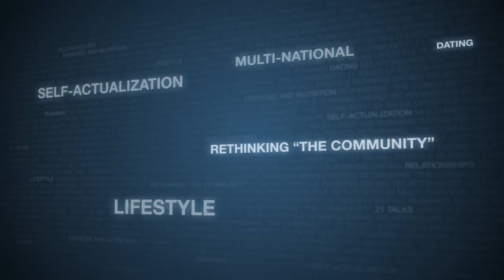How to Overcome Your Fears | Nick Sparks | Full Length HD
I learned this lesson at a fairly early age. My high school years were spent honing my social skills, and by my freshman year in college I'll admit they were good. I really had no problem making friends and always exhibited a flair for performing that continues to this very day. The kink in my armor, however, was the fact that I still hadn't figured out women.

Those first two years of college, my romantic experiences (which were never very consistent) consisted of the occasional night where I was a bit tipsy at a party, found a girl who was equally tipsy, and somehow manage to not screw anything up. It was after that 2nd year that luckily, fate interceded.

I didn't know what was about to hit me. All I knew was that it was May after my sophomore year, I couldn't go back home for another summer, and I had to find a sublet. Luckily my friend Katie had a room for me to rent in her sorority and would vouch for me to take it for the summer.

Ask any guy if he wants to drive an F1 race car and of course he'll say yes. If that same guy is tossed the keys and told to get behind the wheel, unless he was an F1 driver, he'd probably have a bit more trepidation. That was my feeling moving in that week. Of course I was excited to be surrounded by beautiful women all the time, but I was definitely not used to living with more women than my mom and sister and wasn't sure what would happen.

Luckily I had my social skills to fall back on. That spring I started building friendships with the girls in the house who were still in town, and by the time that the full heat of the summer was upon us, I was comfortable in my new home.

I quickly got a firsthand look at the conversations that girls were having about boys. Additionally, I would get to meet all of the guys that were hooking up with the girls in the house, and I soon became friends with the cooler ones. It could not have been a more perfect storm. I got bombarded with the full wonder that is the female mind and also got front row seats to watch how guys who were good with women thought and acted.

By fall, everything was different. My group of guys, which now included several of the guys I met that summer, was one of the "top" groups of guys on campus and I was dating several of the more attractive girls on campus, including a couple of my former housemates. My friends who had been absent that summer noticed the difference and began asking for advice. I became the unofficial "coach" of the group and as they started telling their friends about me, I built up a small reputation as the guy to come to for dating advice for both men and women.

Fast-forward 4 years and a million stories later and I'm working in sales as a mortgage banker for a top company in Michigan, while still being summoned for dating advice in my downtime. While sitting in my cubicle one evening, I get a call from a friend who tells me about a book called "The Game", and suggests that I can actually make a living doing what I had loved doing for the past 4 years.

In what felt like a whirlwind, I started my first blog and started offering my coaching services to the public. Fueled by good reviews, I packed up for what I thought would be a considerable stay in Chicago. During that time, Christian Hudson, an acquaintance from college, was just starting The Social Man and caught wind of some of the reviews coming out of Chicago. He invited me to come out to New York to do some work with him, and 6 months after unpacking my life in the windy city I was once again on the move to Manhattan- and the rest is history.

Everything happens for a reason. Some men were born to rap. Some men were born to program. I am lucky enough to be able to share my accumulated knowledge to help other men achieve social and dating lives that they want for themselves. No man is naturally good with women, but we all can be the moment we make the decision to get this handled.